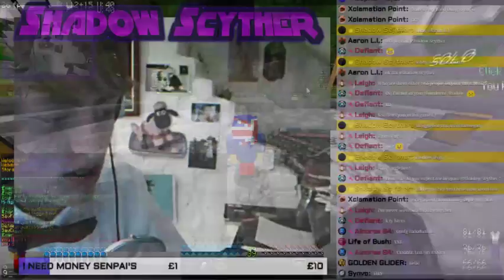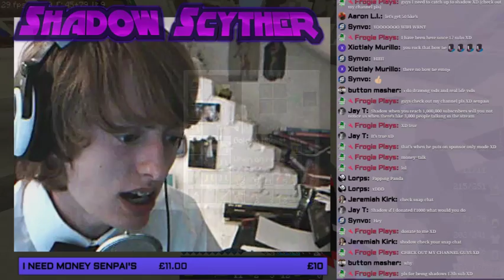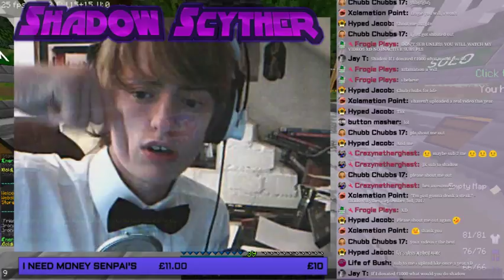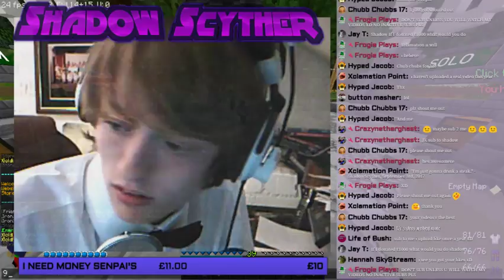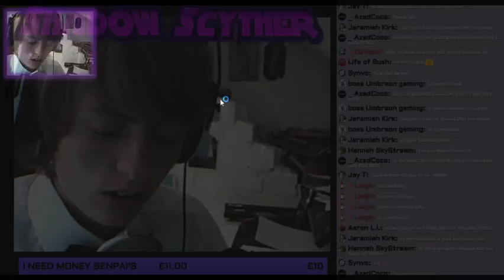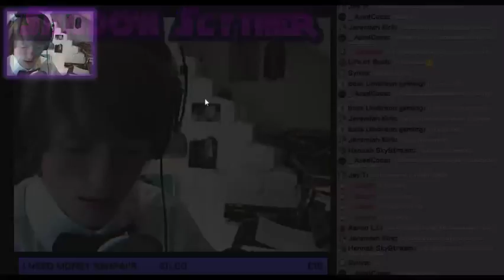Stream Series #67 - BOW TIE TIME!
Welcome to Stream Series number 67! Come and join me on Cubecraft for a chance to play with me! Just listen out or ask in the live comments what lobby and game I'm in to join!
If you're watching this after the stream, keep an eye out for my next stream so you can join me and play along live!
If you have any comments or any suggestions drop it in the comments section below or email it to me!

-No swearing
-No excessive use of capitals
-No inappropriate comments
-No advertising
If you choose to donate you will be loved eternally and added to a list of donors that I have on my office wall... Never to be forgotten!
You will also be shouted out in stream, a pop up will appear, and I will read the message you put alongside the donation!
Donators:
Carlton: £14.99
Fapping Panda: £10
Block Geek: £1
SERVER INFO!